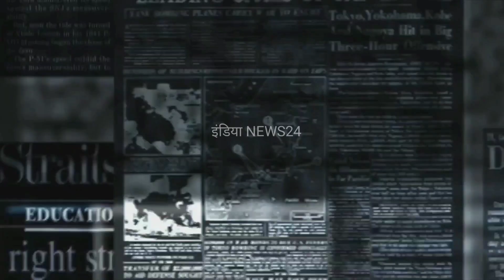मायावती ने किया भाजपा से गठबंधन | Mayavati | BSP Party News | gyansir